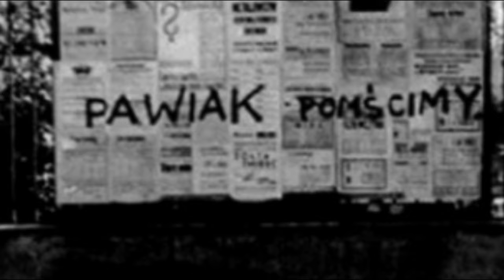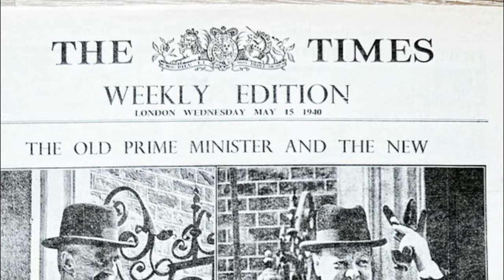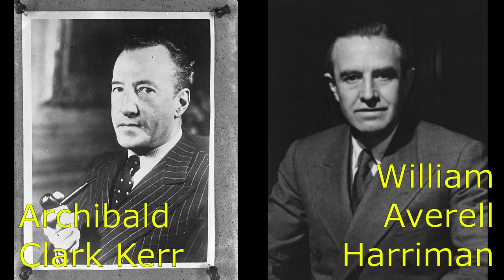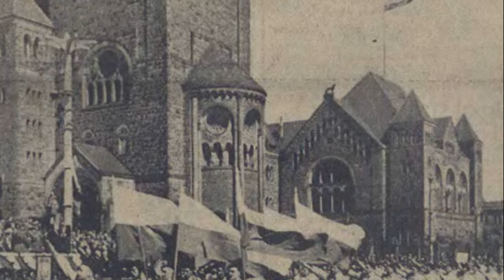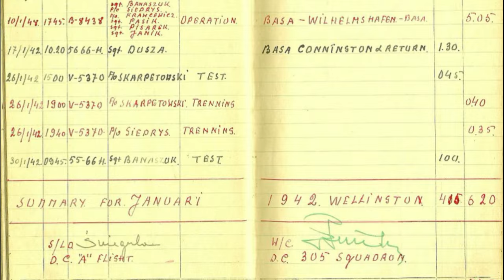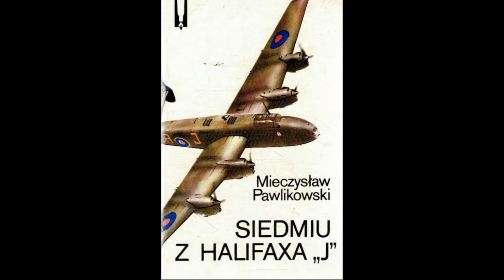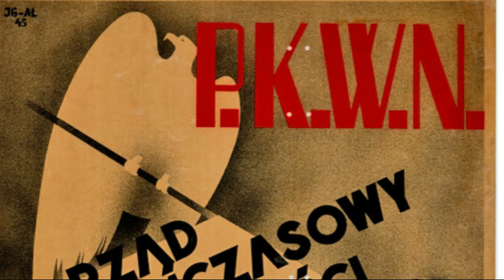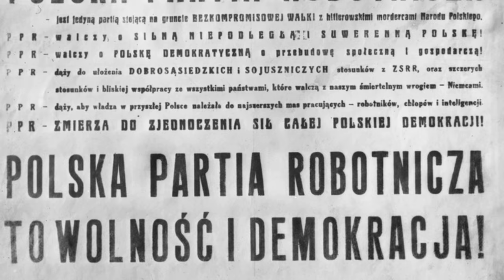Rząd Arciszewskiego (rząd polski 1939-1945 5/5)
Powstanie rządu Arciszewskiego, decyzje jałtańskie, protesty, stanowisko Mikołajczyka, polskie lotnictwo bombowe, zdobycie Bolonii i Wilhelmshaven, porozumienie moskiewskie, powstanie Tymczasowego Rządu Jedności Narodowej, stanowisko polskich władz, teksty źródłowe, opinie historyków, unikalne zdjęcia i mapy,.